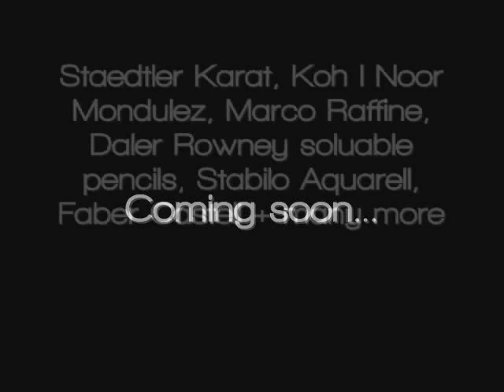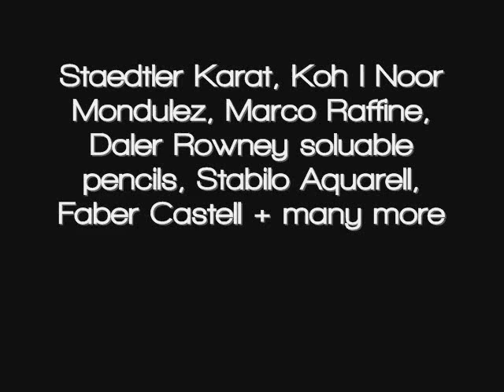Derwent Academy watercolour pencil demo - Venice (part 1 of 2)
Not to be confused with the extremely poor performing academy colour pencils, the water soluble version is actually very good. The beautiful and sometimes subdued pastel tones gave me the idea to paint this Venice scene. Bonus footage... a quick look around the studio, some of my partner Kate's floral pencil work and what to look forward to next.